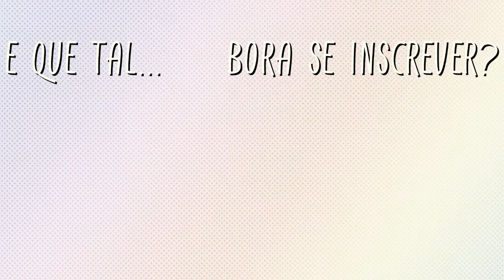As nossas ESCOLHAS para os MELHORES DO ANO 2017 (parte 2)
E chega de suspense, pessoal! No vídeo de hoje, falamos finalmente quais foram os nossos Melhores do Ano de 2017 nas categorias de Melhor Ator e Melhor Atriz!